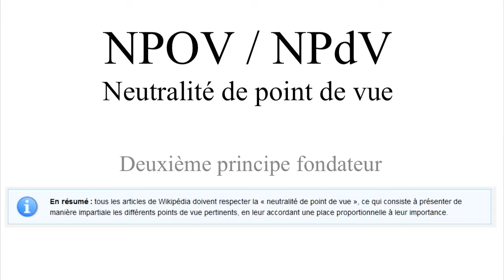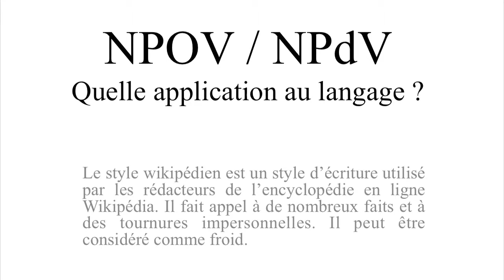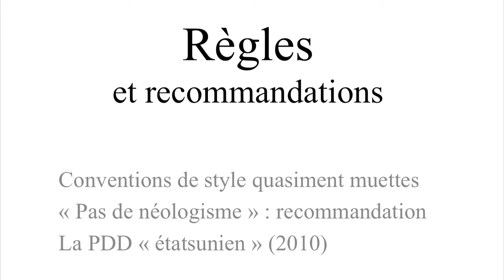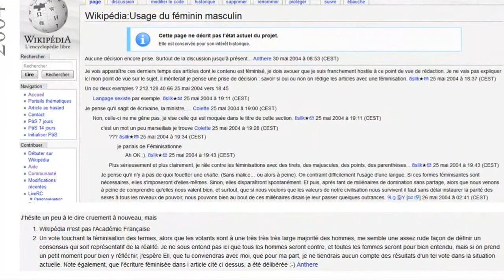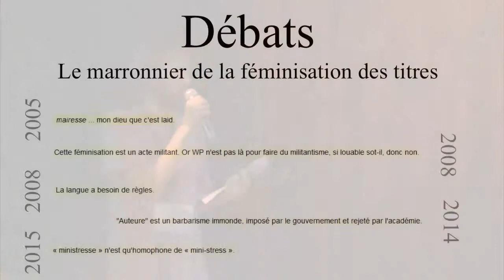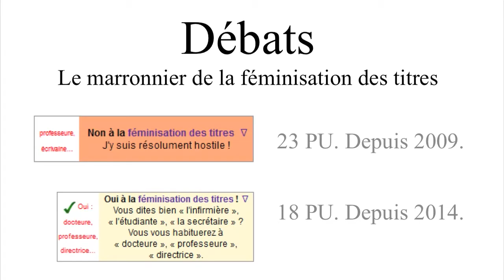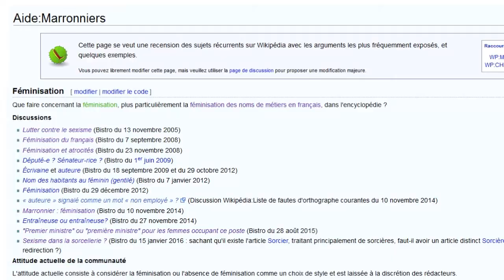Conférence sur le langage épicène - 2 - Etat des lieux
Première partie Conférence sur le langage épicène avec Anne Baumstimler, Marin Dubrovska, Lorraine Fürter, Brigitte Mantilleri, Thérèse Moreau, Natacha Rault, Eliane Viennot.
Cette conférence s'est tenue pendant la première Wikiconvention Francophone à Paris au mois d'août 2016.